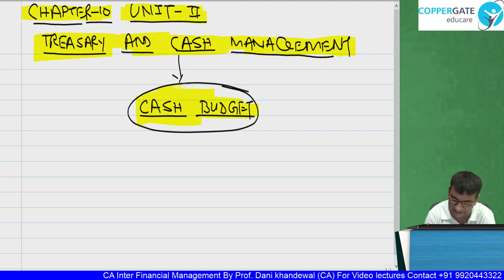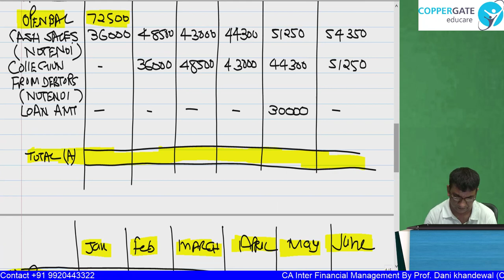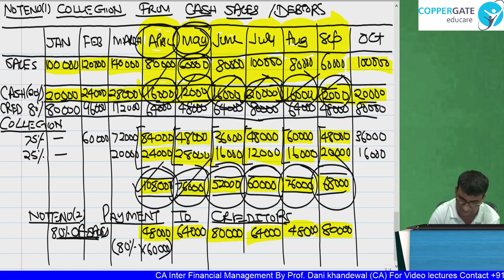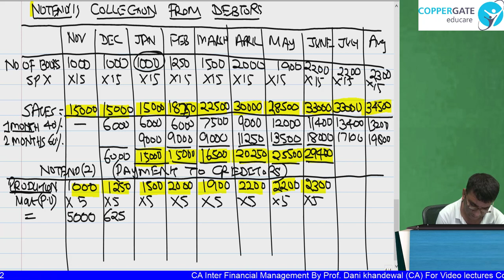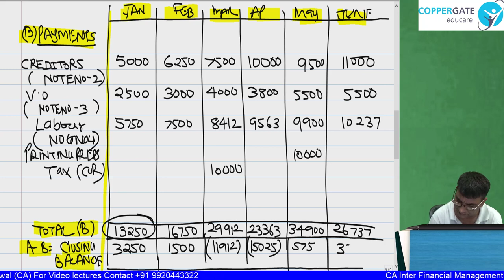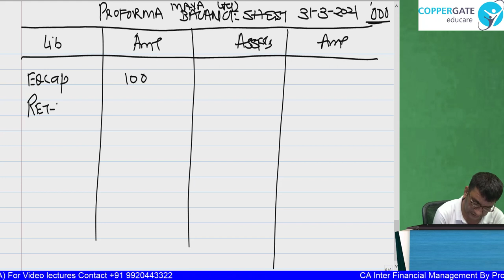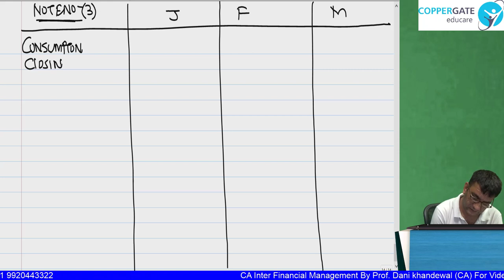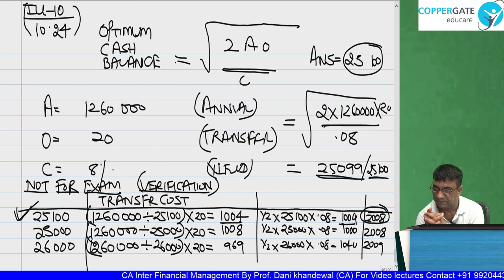FREE CA INTER LECTURES | Chapter 10 | Management of Working Capital unit II Cash Budget